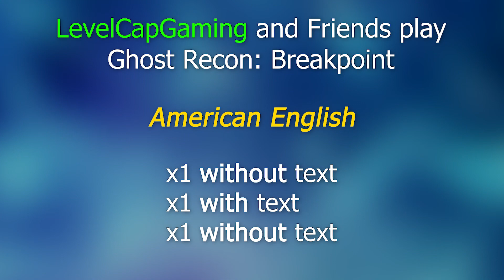Understanding Fast (Real) English (#31) | American English [LevelCapGaming] (Fast Speech 6)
Understand the fast speech of English native speakers in video games. Besides getting in some fast American speech listening practice, you also get a preview of the upcoming Ghost Recon: Breakpoint with its great graphics. Listen more than once.

REFG
Learn English
Fast Speech
Fast Speech 6
English Grammar
English Speech Practice Audio
Understanding English
Understanding Real English
Matimio
Level Cap
Level Cap Gaming
LevelCapGaming
Ghost Recon Breakpoint
Language Education